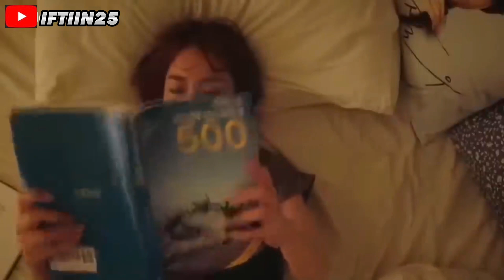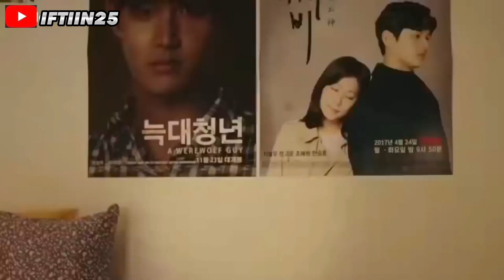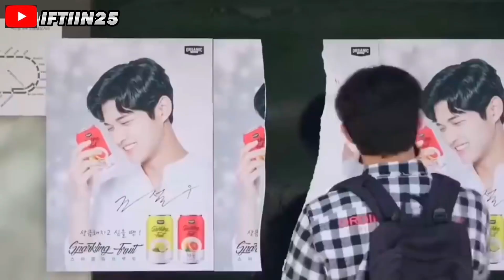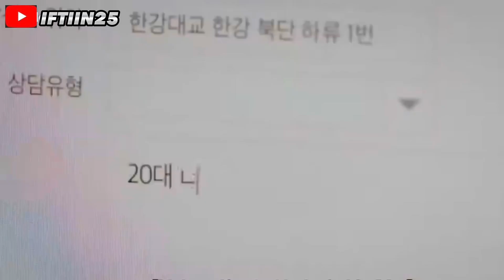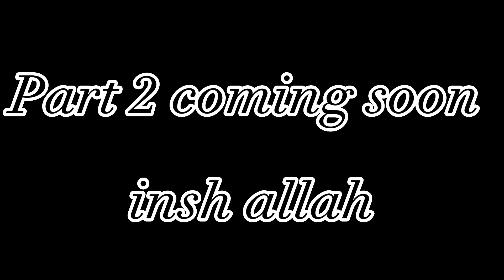Film|Gabartan oo jeclataay actor can ah lkn waxe qabta kansar 3bil kadib wa ay dhimanesa balse in.🔥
Ramadan Mubarak 🌙

Film|Gabartan oo jeclataay actor caan ah lkn waxe qabta kansar 3bil kadib wa ay dhimanesa balse inte dhimanin  kahor waxay rabta inay waqti qurux badan oo romantic laqaadato….❤️🔥👌

Video qurux badan inaa kuso diyariyo waqti kuso Galiye  adiga subscrub like ina idhahdo waqti kuma qadaneso

Mahadsanid😍🥰👌